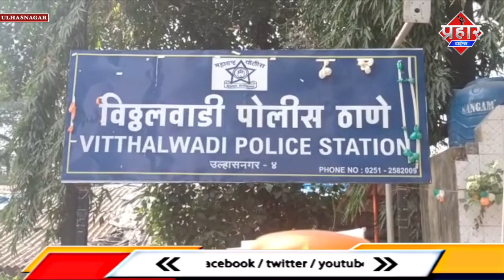चलती बाइक से 1 लाख की चोरी 3 आरोपी गिरफ्तार || Islamuddin Khan || Aapka Prahar Times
चलती बाइक से 1 लाख की चोरी 3 आरोपी गिरफ्तार || Islamuddin Khan

उल्हासनगर शहर में नरेश जयरामदास रामचंदानी के गाड़ी से 1 लाख रूपये नगद, संपत्ति के कागजात और अन्य सामान से भरा उनका बैग चोरी करने के आरोप में 3 शातिर चोरों को गिरफ्तार करने में सफलता मिली है, 1 फरवरी को कैंप नंबर 4 के लाल चक्की परिसर से नरेश रामचंदानी अपनी हौंडा साइन बाइक से जा रहे थे तभी उनके गाड़ी पर रखे 1 लाख रुपये से भरा बैग चोर ने चुरा लिया, विट्ठलवाड़ी पुलिस ने तुरंत अज्ञात चोरों के खिलाफ मामला दर्ज कर लिया, पुलिस निरीक्षक हर्षल राजपूत की टीम ने जाँच शुरू की तो उनको जानकारी मिली की अंबरनाथ के विमको नाका स्तिथ यह चोर आने वाले है तभी उन्होंने और उनकी टीम ने जाल बिछाकर सभी चोरों को गिरफ्तार कर लिया। आरोपीयों के पास से 40,000/- नकद में, बिना नंबर प्लेट के होंडा एक्टिवा मोटर साइकिल, सैमसंग टैब 80 हजार रुपये का कुल 1 लाख 20 हजार का मॉल जब्त किया गया है